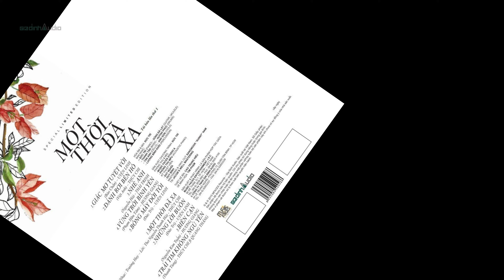Album MỘT THỜI ĐÃ XA | Gia Định Audio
Album MỘT THỜI ĐÃ XA gồm 9 ca khúc:

00:00 GIẤC MƠ TUYỆT VỜI  |  Uyên Linh
03:43 ĐÁNH RƠI BÊN HỒ  |  Thùy Chi
07:34 NHÉ ANH  |  Thái Trinh
11:10 VÙNG TRỜI BÌNH YÊN  |  Hương Giang
15:28 BÓNG MÂY ĐỜI TÔI  |  Uyên Linh
19:46 MỘT THỜI ĐÃ XA  |  Thùy Chi
25:04 NHỮNG LỜI BUỒN  |  Uyên Linh
30:41 BIỂN CẠN  |  Hương Giang
34:35 TRÁI TIM KHÔNG NGỦ YÊN  |  Thùy Chi - Tạ Quang Thắng

Album đã phát hành 2 định dạng đĩa vật lý: đĩa than LP, compact disc CD.
Album còn được phát hành trên các nền tảng nhạc stream.
Công ty TNHH Gia Định Audio
140 Cộng Hòa, Phường 4, Quận Tân Bình, TpHCM
®️ 𝐂𝐨𝐩𝐲𝐫𝐢𝐠𝐡𝐭 GIA ĐỊNH AUDIO  👉 𝑫𝒐 𝒏𝒐𝒕 𝒓𝒆𝒖𝒑!